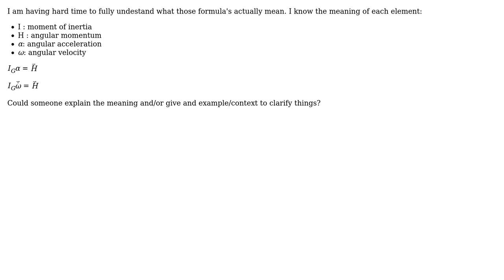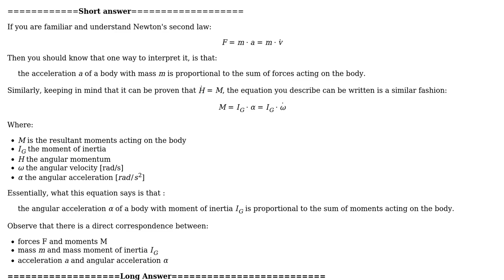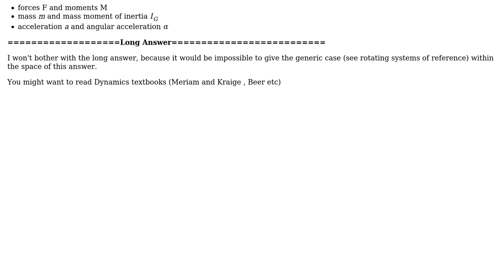Engineering: How to interpete the formula: $I_{G}alpha = dot{vec{H}}$? (2 Solutions!!)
Engineering: How to interpete the formula: $I_{G}alpha = dot{vec{H}}$?

With thanks & praise to God, and with thanks to the many people who have made this project possible! | Content (except music & images) licensed under CC BY-SA | Music | Images & others | With thanks to user privetDruzia user NMech user Chris Mueller and the Stack Exchange Network Trademarks are property of their respective owners. You are responsible for your own actions.